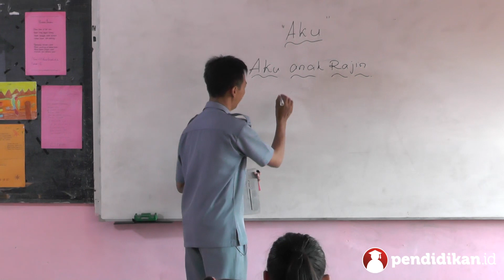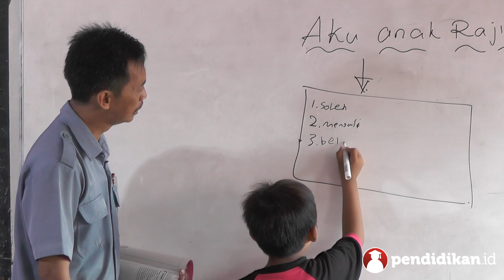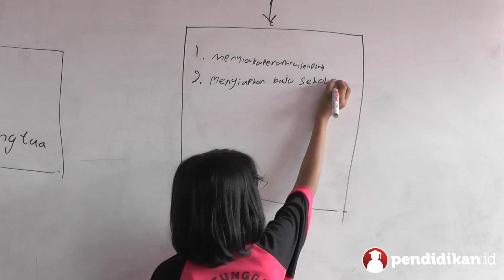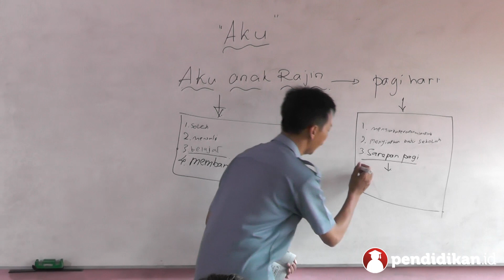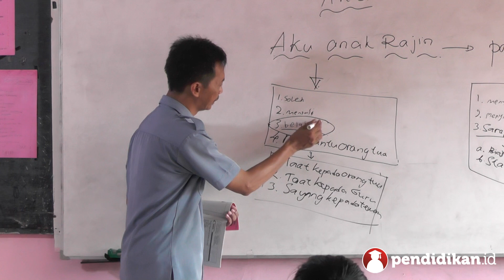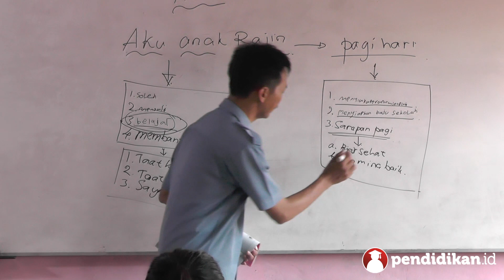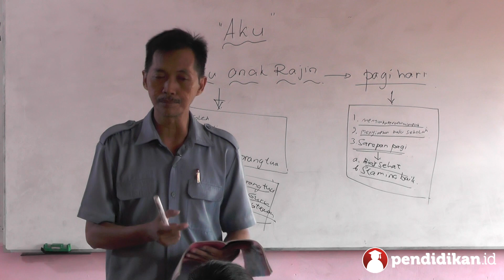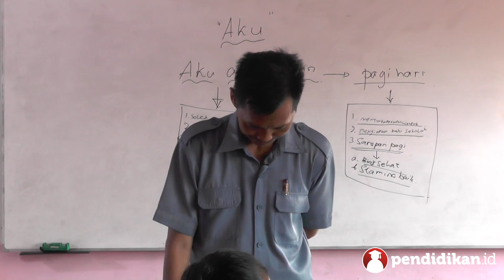Kelas 02 - Tema 4 Subtema 2 - Bahasa Indonesia (Aku Anak Rajin) | Video Pendidikan Indonesia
- Kelas               :  2
- Semester        :  1
- Bab                  :  Tema 4: Aku dan Sekolahku, Subtema 1: Tugas-tugas Sekolahku, Pembelajaran 6
- Judul                : Bahasa Indonesia (Aku Anak Rajin)
- Penyaji            :  Basuki Agus Kurniawan, S. Ud
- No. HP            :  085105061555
- Asal Sekolah   : SD Tritunggal IV